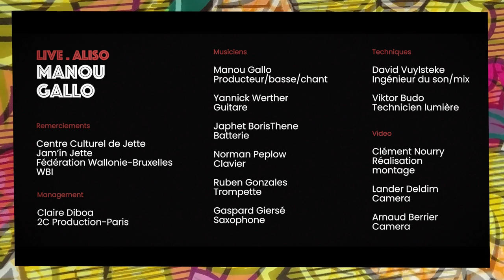MANOU GALLO - LADY (Live)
How perilous it is to revamp an immortalized universal classic, especially by an indisputable African icon! Manou Gallo brilliantly rises to the challenge by judiciously tweaking one of the anthems of Nigerian singer and saxophonist Fela Anikulapo Kuti. "Lady", recorded 50 years ago for the album "Shakara", is a thrilling piece whose civic dimensions resurge with instant force in this new interpretation.

« LADY »
© BMG Rights Management (France)

Choristes: Stefy Rika, Monique Harcum
Guitariste: Yannick Werther
Batteur: Boris Thene Japhet
Claviériste: Norman Peplow
Trompette: Ruben Gonzales
Saxo: Gaspard Giessi
Technique son mixage:  David Vuylstek
Technique lumière: Viktor Budo
Technique video réalisation: Clément Nourri